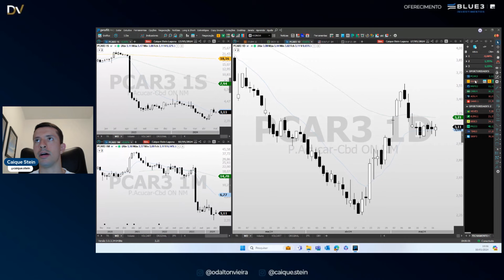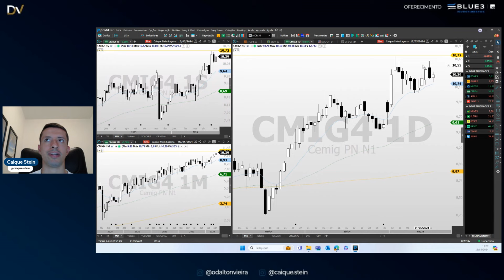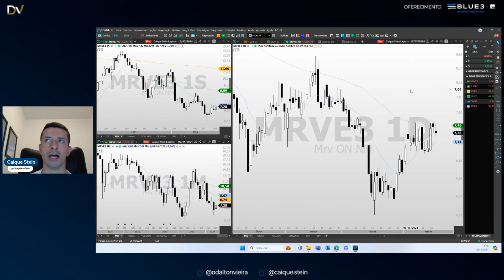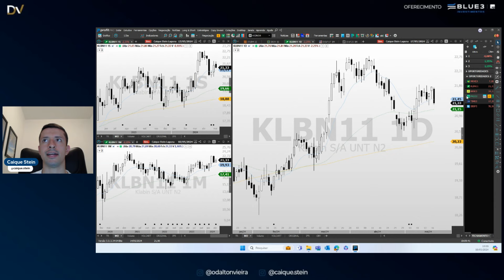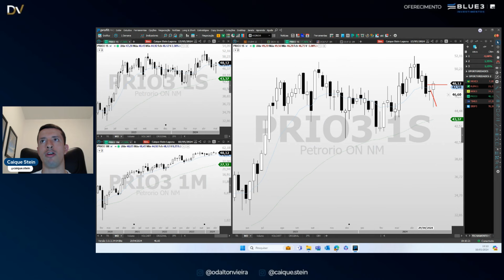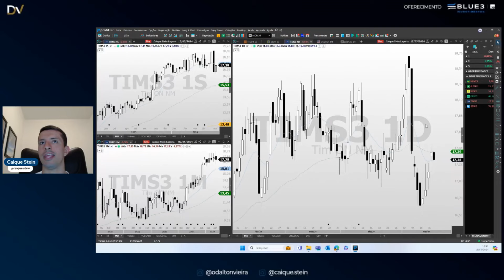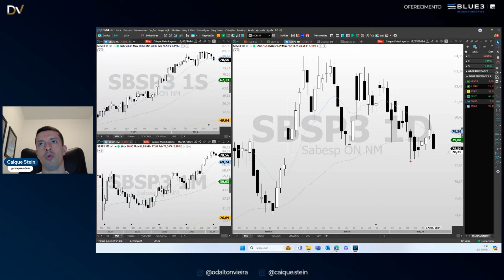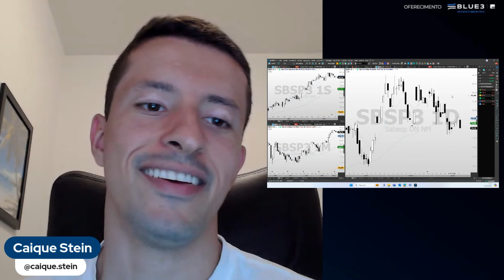Oportunidades da Semana (SwingTrade) - 20 a 24/5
Possíveis oportunidades de compra e/ou venda de curto prazo (swing trade) para esta semana.